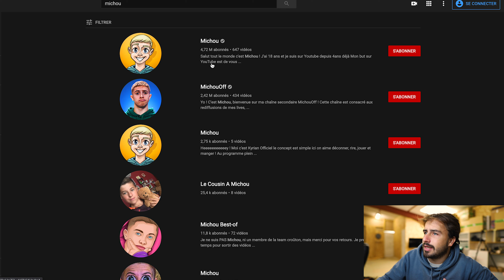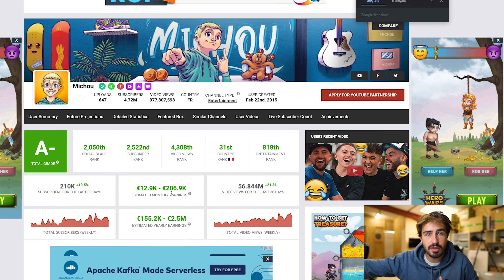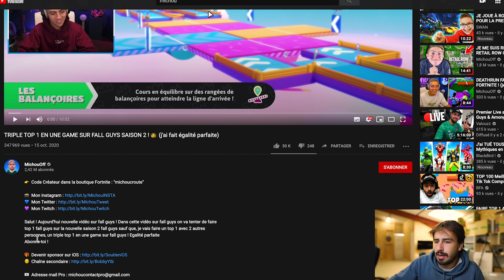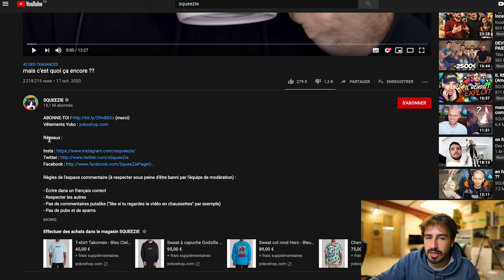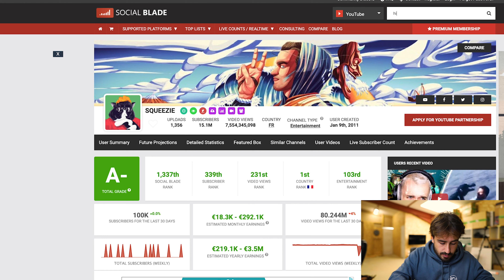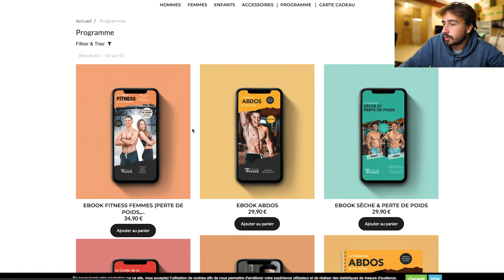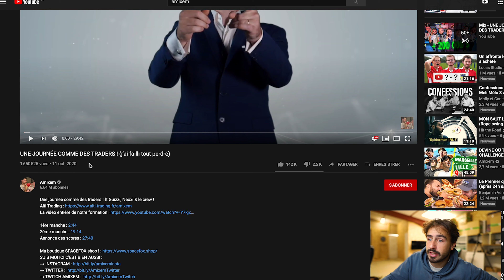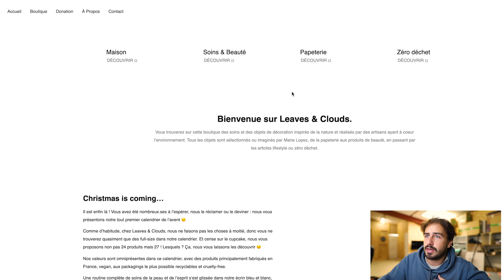QUI EST LE YOUTUBEUR QUI GAGNE LE PLUS D'ARGENT ? ( mon analyse )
Dans cette vidéo on va essayer de déterminer qui gagne le plus sur youtube.

Je t’explique comment vivre de ton business en ligne en 49 jours. La série de vidéo System49 gratuite

Je m'appelle Antoine Bouganne et je vis de mon travail sur internet depuis plus de 3 ans

Sur cette chaîne je te transmet mes ASTUCES, STRATÉGIES et DÉCOUVERTES sur le e-commerce et plus largement sur le business en ligne.

Sur ma chaîne l'exemple n'est pas que moi car 3 de mes potes d'enfances ont aussi leur business qui fonctionne pour eux.

▬▬▬▬▬▬▬ MES FORMATIONS  💻 ▬▬▬▬▬▬▬